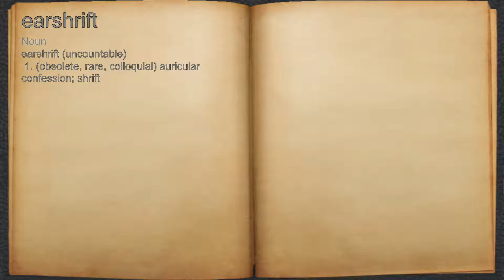What does earshrift mean?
A spoken definition of earshrift.

Intro Sound:
Typewriter - Tamskp